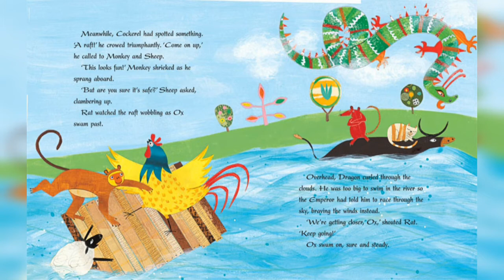Ep 14: What Is Chinese New Year? | Lottu Losku | Verrakathaigal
One of the biggest festivals celebrated in Malaysia, we Malaysians are always excited about firecrackers, angpows and mandarin oranges. KK & SS have taken this opportunity to speak about CNY, the significance behind it and also explain the story behind the 12 Chinese Zodiac signs. So, if you know 0 about CNY, this is the topic to gear up for!

ABOUT LOTTU LOSKU: Lottu Losku is podcast series under Verra Kathaigal Originals. A online talk show by our very own Kasamusa Kadhalan and Sound'u Sundari, where they will be talking about hustle and bustle of average Malaysian Indian, with discussion on current affairs, taboo topics, societal problems and sometimes, just random things. Podcast is in Tamil, with little to heavy influence of English, Malay and Sarcasm.